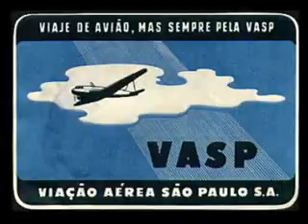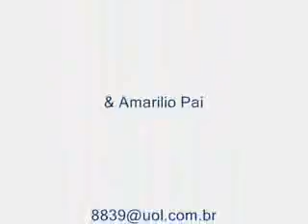YouTube Jingle Vasp